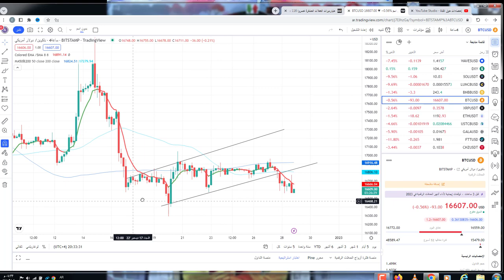مرحلة الملل في سوق العملات الرقمية واهم تحديث للترندوتوقعات العام 2023والاخبار الهامة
650$هدية كحسومات على رسوم التعامل بهي المنصة